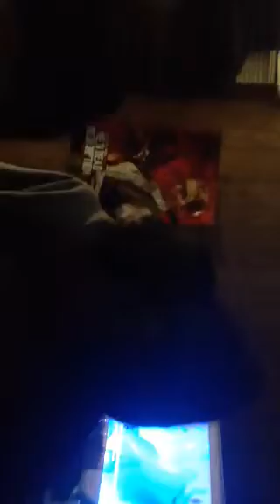Freestyle Friday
Real Rebel #860. Listen to this track bitch